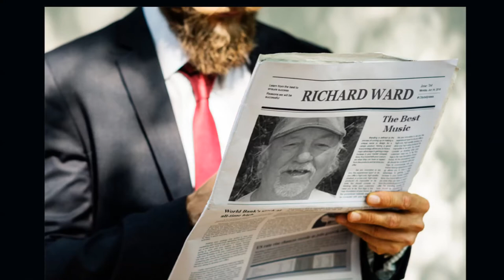Richard Ward The Light Photo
Hello, here is a clip for the wedding anniversary on Wednesday .